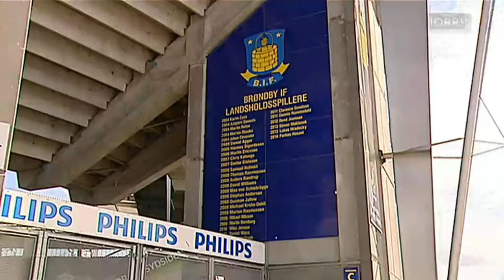Ny spiller i Brøndby IF - Daniel Agger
Indslag fra TV2 Lorry (2011)